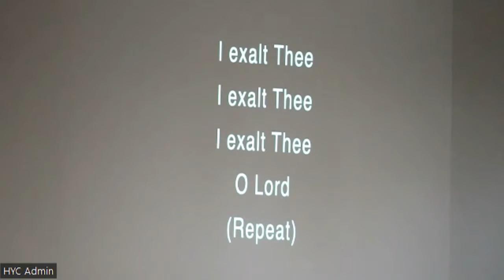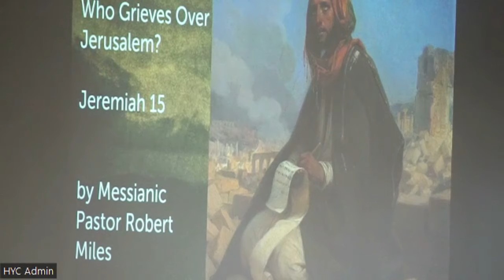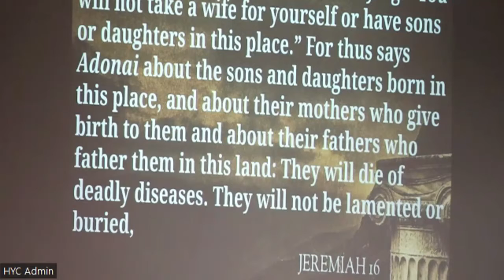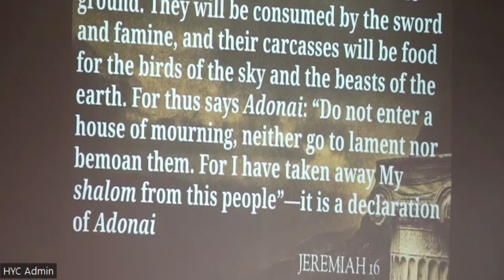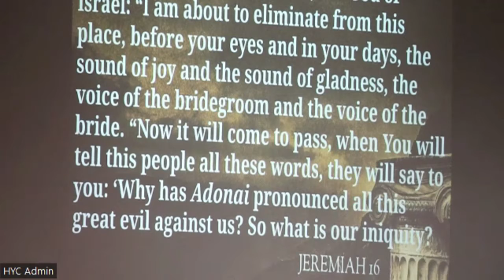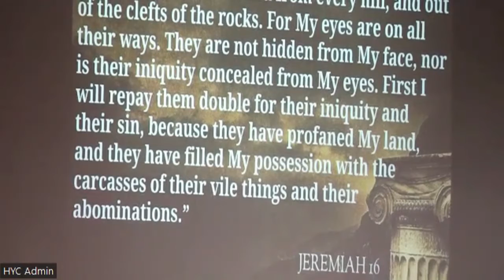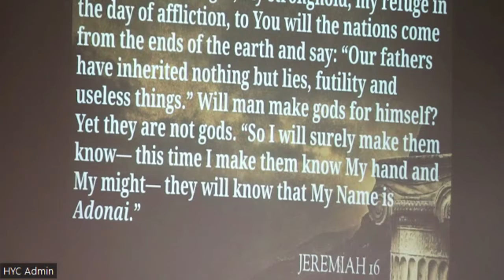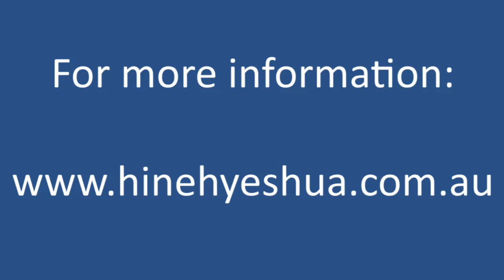Jeremiah 16 - Constraints on the Prophet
Here is a teaching given at Hineh Yeshua Congregation.